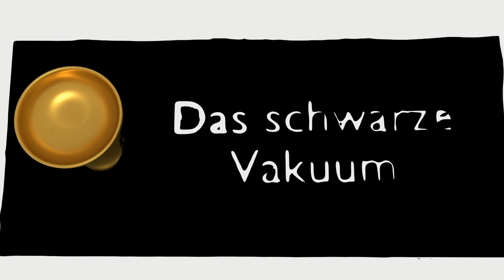Wind Hass! | Rock of Ages 2 mit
In Rock of Ages müssen wir mit unseren Felsen das jeweils gegnerische Tore einrollen. Diese Aufgabe wird erschwert, durch Fallen, Hindernisse und Verteidigungen, die wir uns gegenseitig in den Weg setzen.